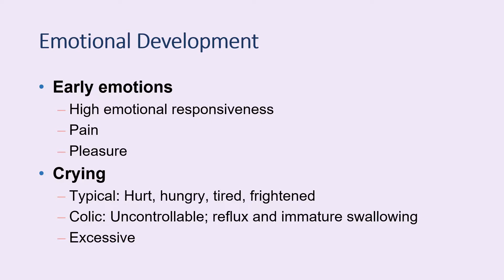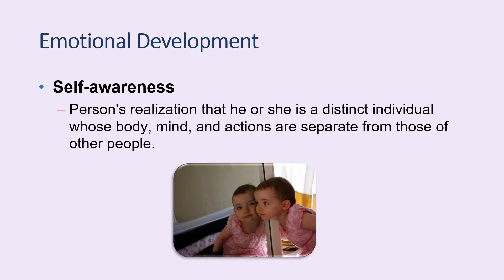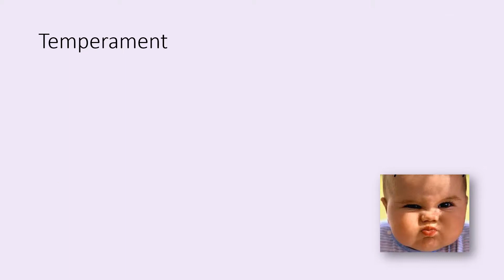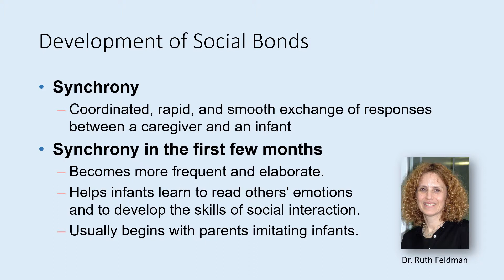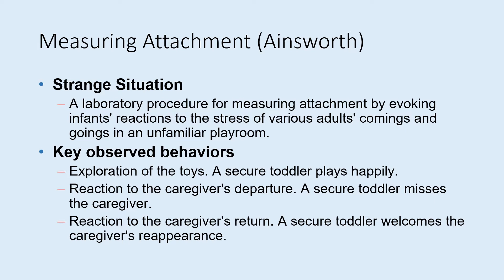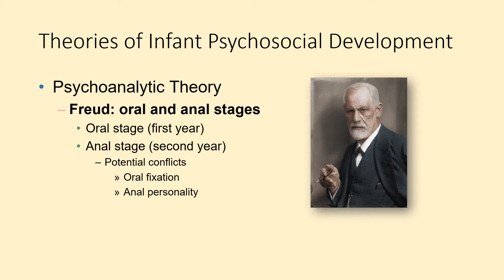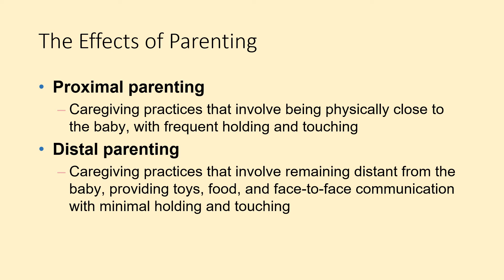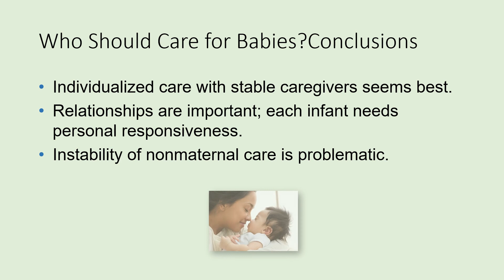DEV PSY Lecture 2 Week 2